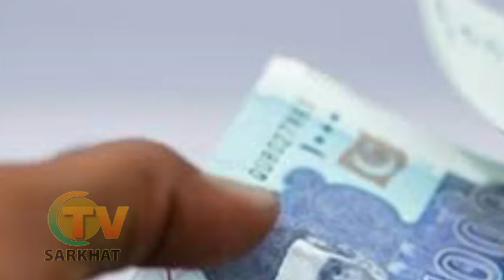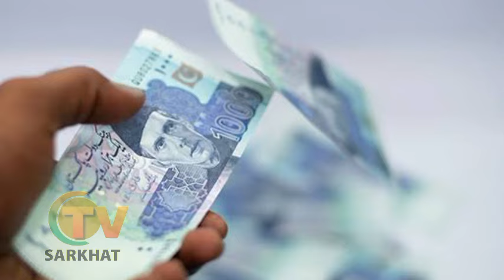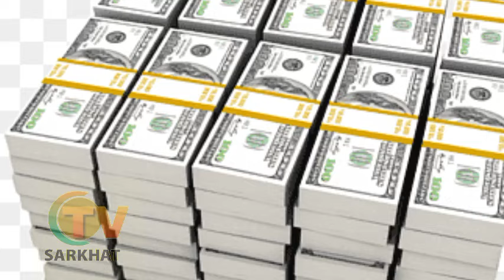پاکستان د تباهۍ کندې ته وغورځېده پاکستان په قرضونو کې نور هم ډوب شو پاکستان لپاره تباه کوونکی خبر